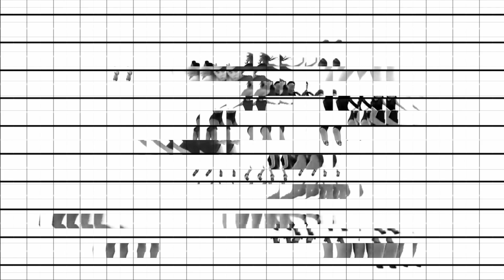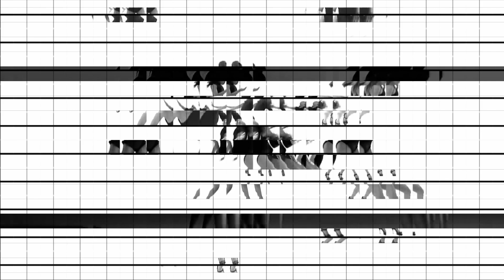Meditate with me - Part one - confront your misery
Meditate with me! I don't deceive you. I draw these sounds from our daily lives, where I have experienced most of them. This is the sound of us in the 21st century, living with the fear of war, viruses, and death. These are the thoughts that should occupy your mind during meditation; you must confront your misery. It's time to face the reality and acknowledge our inherent helplessness in a non-traditional approach to meditation.

The issue isn't about liking or disliking, approving or disapproving. My concern goes far beyond your personal tastes, and I must admit that whether you like my work is of the most minor importance to me—I don't create to satisfy your aesthetic preferences! In truth, I'm merely returning to you what I've taken from you. I present the wretchedness of the world surrounding me to your eyes and ears. But unlike a mirror that reflects what it is, I swallow the filth of this era and vomit it out onto walls and floors, mingled with pieces of myself. Looking closely at each piece, you'll find a fragment of yourself. Don't waste your thoughts on liking or disliking. The world isn't so tolerant of your selfish whims! The world you live in doesn't belong to you alone.

Remember, this meditation is not about me telling you what to think or feel. It's about you, your unique experiences, and your personal responses to the world around you.